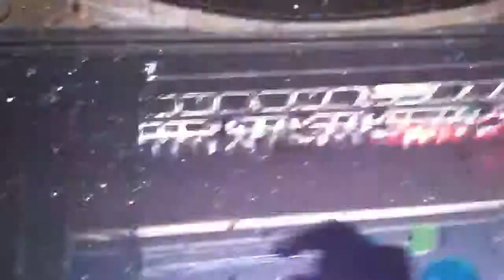Rusko Balloon drop nye Chicago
Rusko nye midnight balloon drop at congress theater Chicago